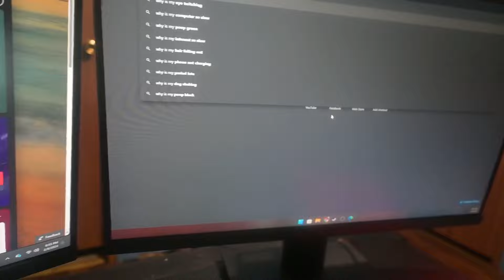Something Was Wrong With My Brother